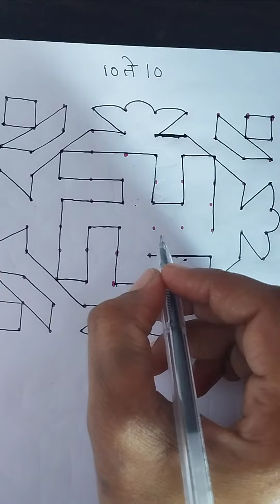10*10 Dot Rangoli designs/kolam Rangoli designs/Easy Rangoli designs/swastik Rangoli designs/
Easy Dot kolam designs for beginners / muggulu. Daily use kolam/rangoli
4×4 dots 30 kolams/Muggulu for 30days. Daily use kolams. Dot kolam. Easy Rangoli. Easy dot kolam

rangoli,
rangoli designs,
diwali 2022
diwali,
happy diwali,
navratri,
kolam,
navratri 2022,
rangoli kolam,
simple rangoli designs,
diwali rangoli,
muggulu,
simple rangoli,
designer kolam,
deepavali,
easy rangoli,simple kolam,
flower rangoli,
rangoli with dots,
design muggulu,
deepavali 2022
small rangoli,
rangoli kolangal,
deepawali 2022
rangoli drawing,
diwali festival,rangoli muggulu,
best rangoli design,
small kolam,
easy rangoli designs for diwali,
simple muggulu,
new rangoli,
deepawali,
diwali special rangoli,
best rangoli,
easy kolam,
simple rangoli with dots,
colour rangoli,simple rangoli for diwali,
beautiful rangoli,
rangoli ki design,
muggulu small,
happy deepavali,
2022 diwali,
flower kolam,
Kolam rangoli
Kolam rangoli designs
Easy kolam
Easy Rangoli
rangoli please,simple rangoli kolam designs,
rangoli painting,
simple small rangoli,
deepavali rangoli,
colour kolam,
simple flower rangoli,
big rangoli,
rangoli artworks